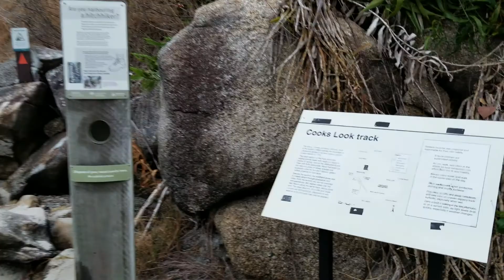Cook's Look trailhead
Watson's Beach and Bay to beginning of Cook's Look trail